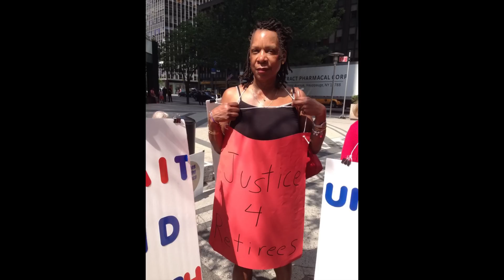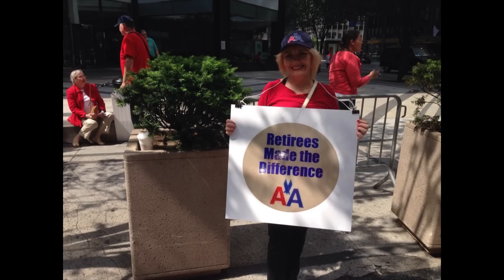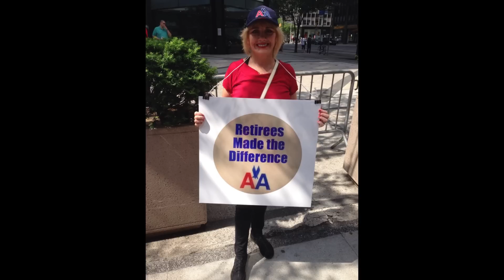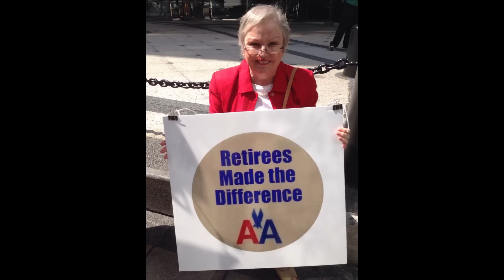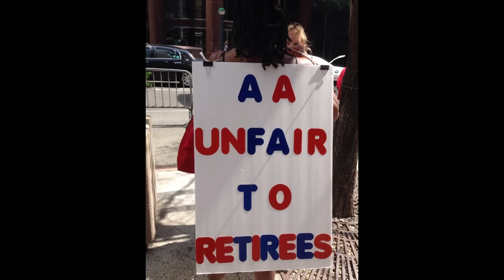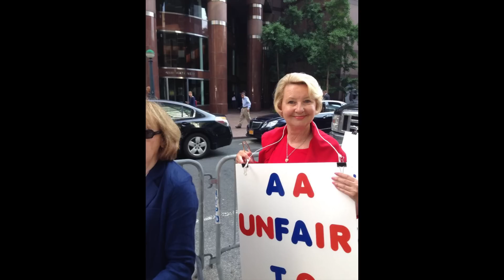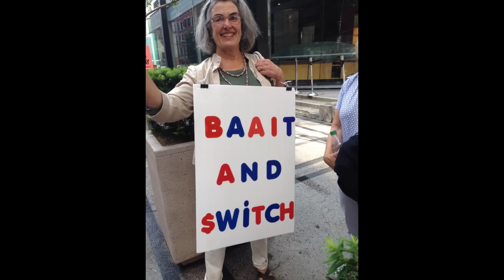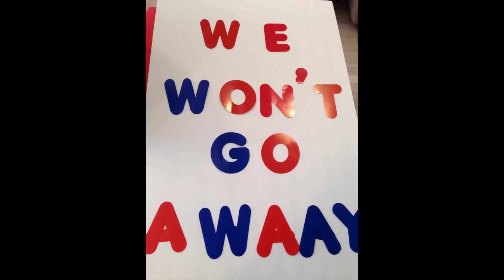American Airlines Retirees 01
Audio from AA stockholder meeting 2014